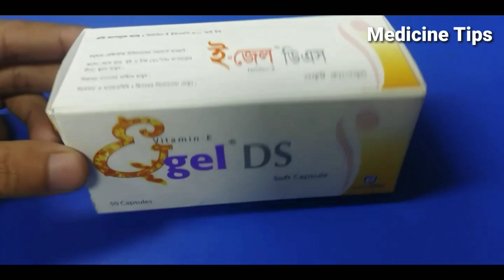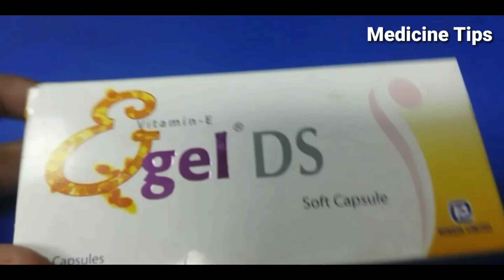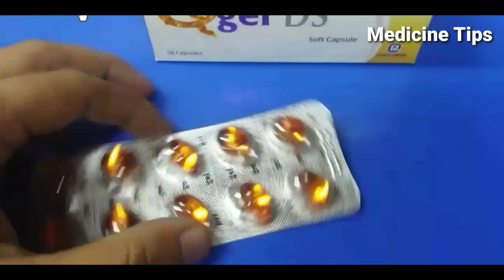ভিটামিন-ই এর ব্যবহার জেনে নিন |Use of Vitamin E| E-gel DS Capsule Review Bangla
Drugs name: Egel ( 200, 400 mg)
Generic name: Vitamin-E
Company :Renata Limited